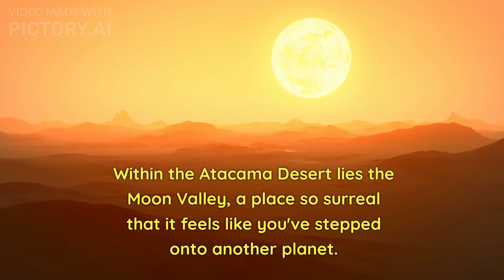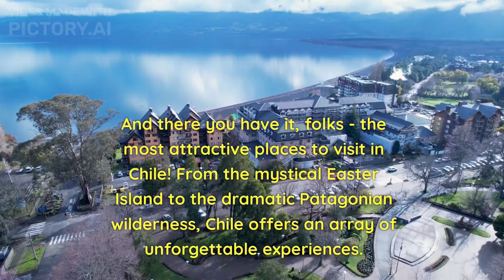"Chile's Enchanting Landscapes: Top 10 Must-Visit Destinations!"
Welcome to a mesmerizing journey through the diverse and captivating landscapes of Chile! In this video, we'll take you on a virtual tour of the most enchanting places to explore in this South American gem. From the majestic peaks of Torres del Paine to the mysterious allure of Easter Island, Chile is a country filled with natural wonders and cultural treasures.

Join us as we uncover the hidden gems of this breathtaking country, from the arid beauty of the Atacama Desert to the lush landscapes of the Lake District. Marvel at the mystical Moai statues on Easter Island and immerse yourself in the colorful charm of Valparaíso's streets.

Whether you're an avid adventurer seeking rugged trails and wilderness or a culture enthusiast yearning to explore ancient sites and local traditions, Chile has something to offer for every traveler. So sit back, relax, and get ready to be inspired by the allure of Chile's most attractive destinations!

Thanks for joining us on this unforgettable virtual adventure through Chile's most enchanting landscapes. Until next time, safe travels, and keep exploring this beautiful world! 🌍✈️